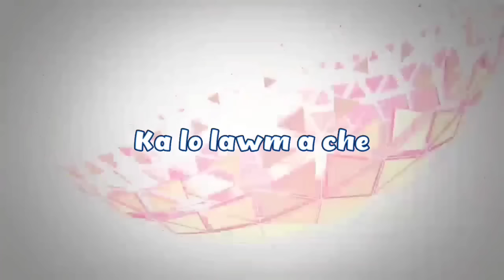MNF tlak chhan tur an puang ta rup mai! Ngaithla nawn leh sak ang!!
Zofate Run